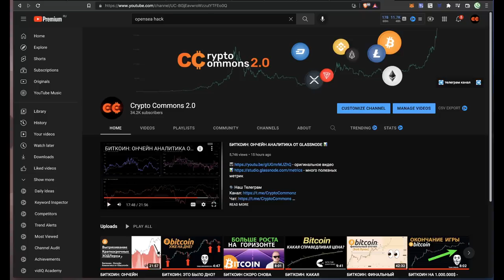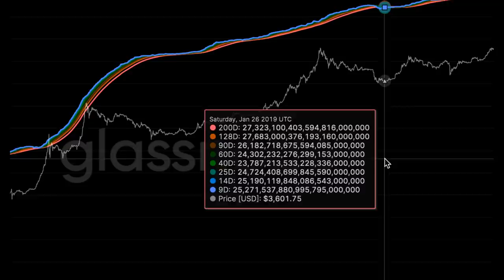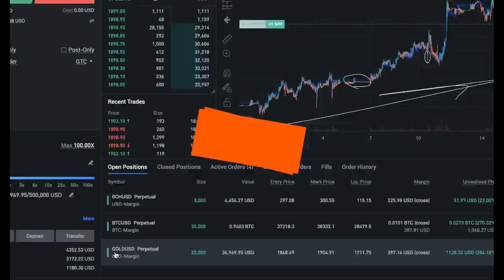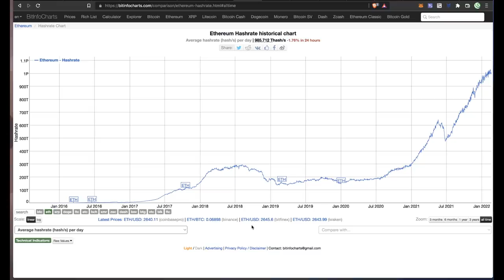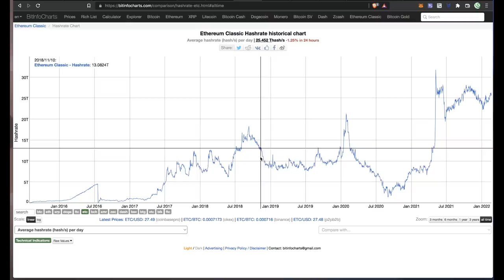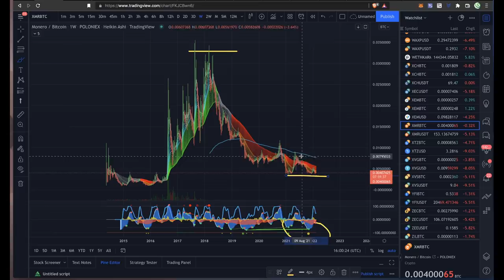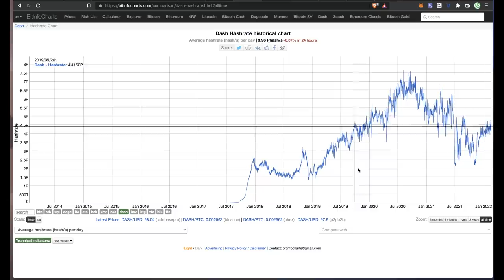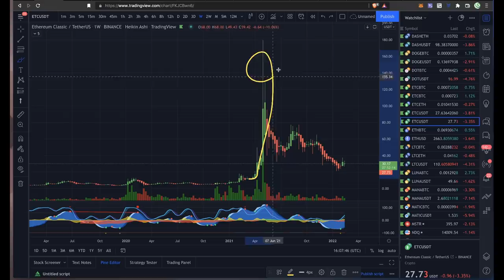BTC и СТАРЫЕ МОНЕТЫ [LTC, DOGE, ETC, XMR, BCH, DASH, ZEC] - Дивергенция между ценой и хешрейтом!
📈 Лучшие Биржи: 📉

00:00 Интро
01:00 Ончейн Glassnode
04:00 BNC:BLX/FRED:M1SL
05:00 Индекс страха и жадности
06:00 Золотой хедж на Phemex
07:00 LONGS vs SHORTS
07:44 Хэшрэйты: BTC, ETH
08:08 Хэшрэйты DOGE, LTC
09:03 Ethereum Classic - ETC
10:20 Bitcoin Cash - BCH
11:05 Monero - XMR
13:05 Zcash - ZEC
14:20 DASH - Digital Cash
15:36 Хак OpenSea
16:10 Новые альты

BTC: 1JcJgpSHbrRwgnvLeteXNfNXxLgpDuxyMP
ETH: 0xC8b0CF755bec8155D371676D77A579D7E15fd7eD
DASH: XuhZGGGezSEqnDq5ETBkiMc4ARfS6UxQAi
LTC: LfGpGJjkcrgZV12VNnQdEx79uHgeHSS8oG